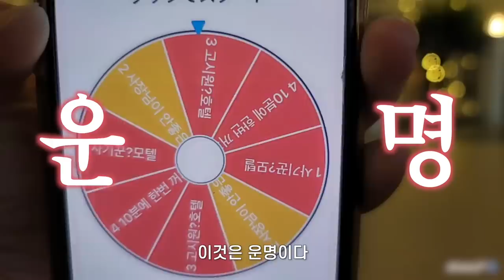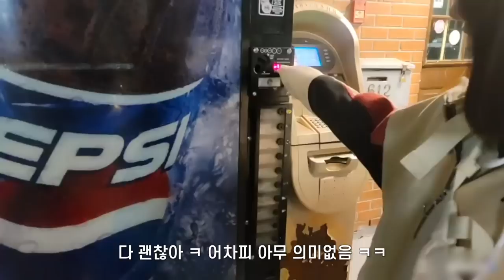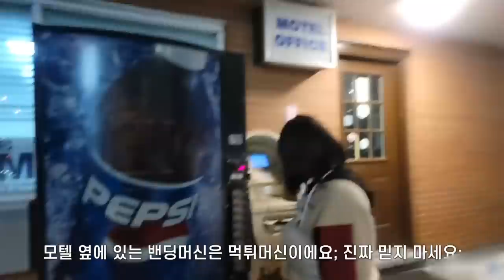We stayed at the worst hotel in Toronto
유이랑 영상업로드 상의를 안해서 비슷해도 양해부탁드릴게요:)  영상 재밌게 봐주세요~